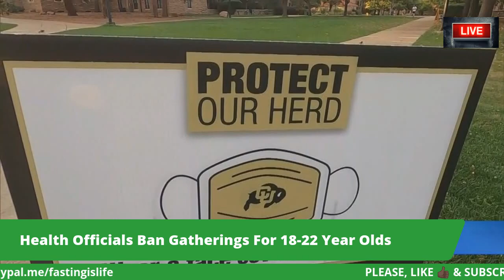University of Colorado Boulder BANS Student Gatherings For 18 22 Year Olds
There have been 1,391 positive COVID-19 cases recorded on the University of Colorado campus.

On Thursday, Boulder County Public Health issued a new Public Health Order ordering people between 18 and 22 to stop all gatherings in Boulder. It’s aimed at the CU student body, and intended to lower the transmission rate of the COVID-19 virus. The order takes effect at 4 p.m. Thursday and is in effect for 14 days.

LET'S GO!

Fasting is Life: How I lost 65 Pounds in Two Months

Fasting Is Life: How To Heal Your Body, Lose Weight, and Become Healthy Again